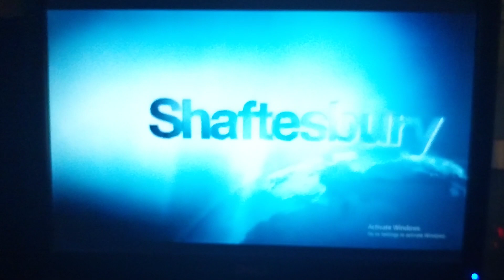Space/CTV/Shaftesbury (2009) #2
From season 1 of The Listener.